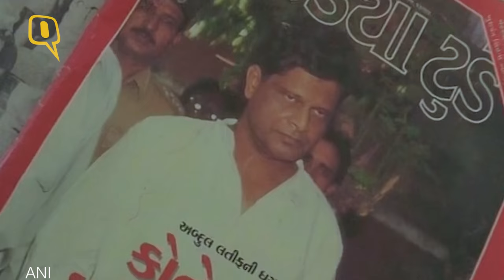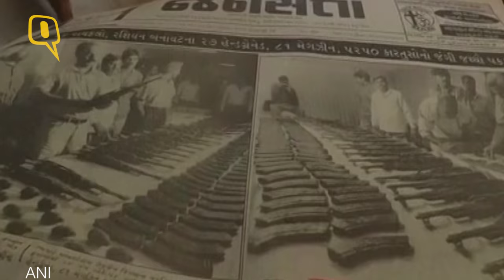The Quint| Meet the Cop who Caught the Real-Life ‘Raees’ in Gujarat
We’ve all seen Nawazuddin Siddiqui the braveheart cop taking down the big gangsaters and liquor mafia in Gujarat in Shah Rukh Khan’s latest film ‘Raees’. But no one knows Indrajit Singh Raj, a retired Gujarat police officer, who arrested the real-life Raees, Abdul Latif, bootlegger and a gangster.
Meet the Gujarat cop who shares his views on the film Raees with us.